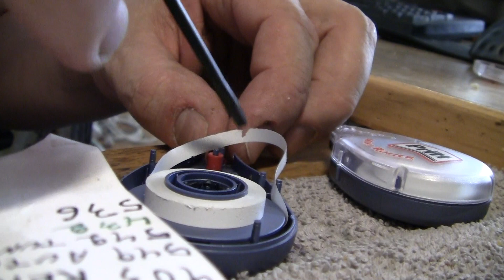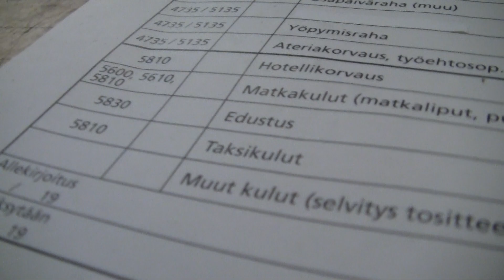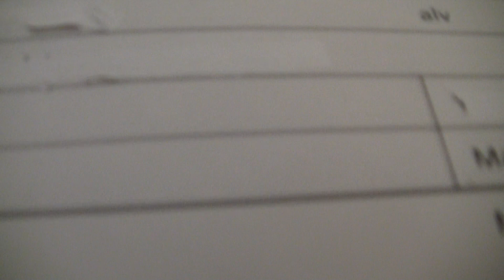Onko Tässäkään mitään järkeä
ehkä kannatti tämäkin korjaus taas...vai kannattiko...??